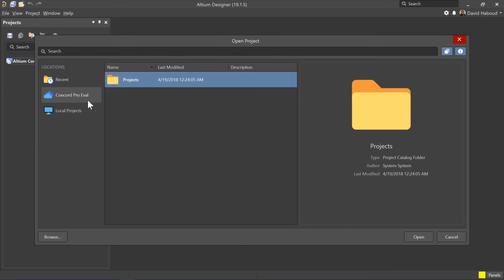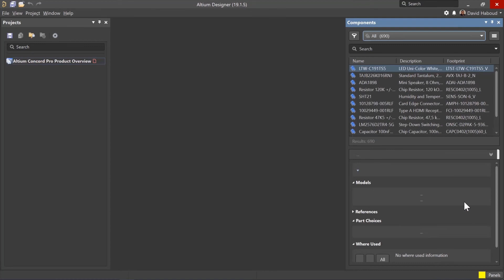Conectando o Altium Designer ao Altium Concord Pro on 365.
Entenda como conectar o Altium Designer ao Altium Concord Pro on 365 (On-Cloud) para obter todos os benefícios dessa integração e acessá-los de qualquer lugar do mundo.